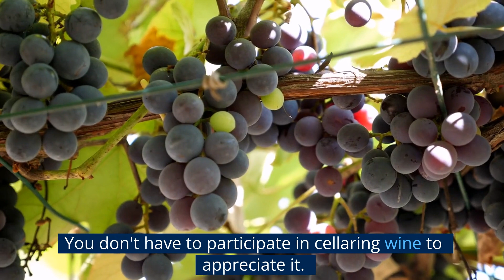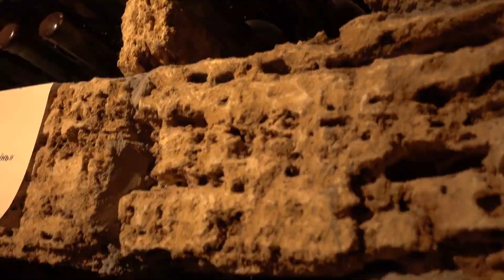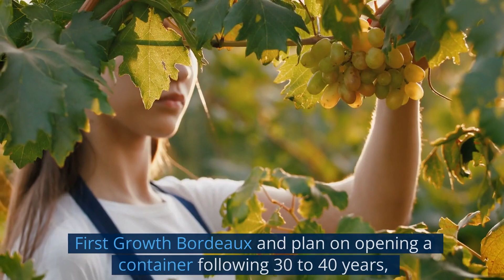Guide to Cellaring, Storing, and Aging Wine.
In this video we are going to talk about  Guide to cellaring, storing, and aging wine.

The vast majority of the world's wine doesn't require cellaring. Most wines are truth be told at their pinnacle the day they are delivered. You likewise need to consider that pretty much every container of wine is bought either the day it is expected to be polished off, or shorty thereafter.However, a limited quantity of incredible wine is delivered that ages and ages gracefully and legitimate cellaring. The maturing and cellaring of those wines are the focal point of this video

In the event that you feel a little uncertain about this, just open a youthful jug of wine alongside a similar wine from a past classic, maybe from a long time back and you can without much of a stretch see, smell and taste the distinction.

You don't have to participate in cellaring wine to appreciate it. Truly, the vast majority like the taste, scent and surface tracked down in youthful wine. That approach checks out. All wine appreciation involves individual taste.

I love a great deal of youthful wine. For instance, 2009 Bordeaux from numerous makers, particularly from the different satellite nicknames are as of now very scrumptious. Probably the best wines from Pomerol and St. Emilion in 2009 have likewise been shocking since the day they were delivered.

There is not a viable alternative for time. To that end the closeout commercial center puts such a huge premium on appropriately cellared Bordeaux or different wines. Individuals purchasing those wines comprehend that with time, a wine turns out to be more than whatever it was the point at which it was initially positioned in the jug.

More seasoned, appropriately matured and cellared wine is more than packaged history, despite the fact that there is esteem in the set of experiences found with matured wine too.

What is the right temperature to store and basement wine?
Anyway the basic demonstration of raising or bringing down the temperature doesn't be guaranteed to increment or reduction the pace of development in your wine. Assuming that was the situation, you could just have a hotter basement and your wines would arrive at development faster. The rate at which hydrolysis, meaning the compound responses happen while maturing a wine adds to the degree of intricacy in the wine.

There are two kinds of wine basements utilized for cellaring wine; dynamic and detached. A functioning basement is one where the temperature is constrained by a mechanical gadget. A uninvolved basement is the point at which the temperature climbs and falls with the difference in the seasons.

The transaction of oxygen into a wine is a possibly significant viewpoint to the wine maturing appropriately. All things considered, the plug is permeable similar to the glass jug somewhat. The pace of the transaction of oxygen counts. Without rushing is the way the best wines are intended to progress in years.

Wines for expanded cellaring ought to be kept in cooler temperatures. Ideally near, or under 60 degrees Fahrenheit. As we previously referenced, 55 degrees is viewed as the ideal climate for cellaring wine.

For what reason is stickiness critical to cellaring wine?

Bottles with better stopper seals are less inclined to foster ullage. Ullage is the space pocket between the plug and the wine. The more modest the ullage, the better the wine, in light of the fact that with less space between the stopper and the wine, there is less air in the container to cause undesirable oxidation.

Individual experience and narrative proof demonstrates that the freshest, most youthful tasting wines at development come from wine basements with mugginess that floats somewhere in the range of 70% and 80% moistness.

Does light and vibration matter when cellaring wine?

Light and vibration are the two adversaries of wine. Solid light can change the wines fragile substance cosmetics. That is the justification behind the dim, green glass utilized most frequently for red wine.